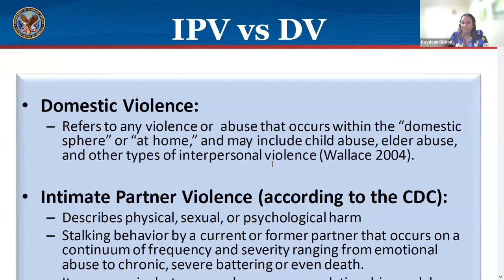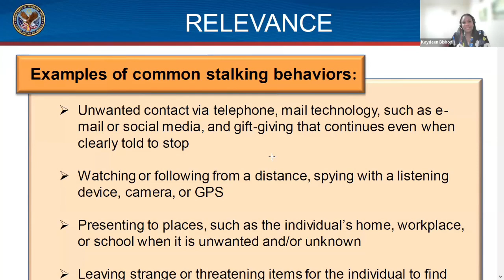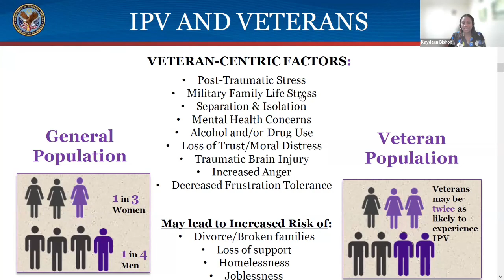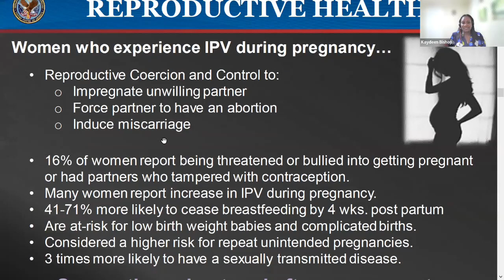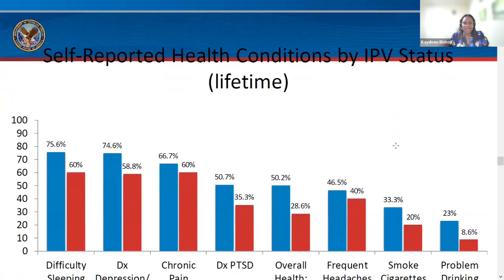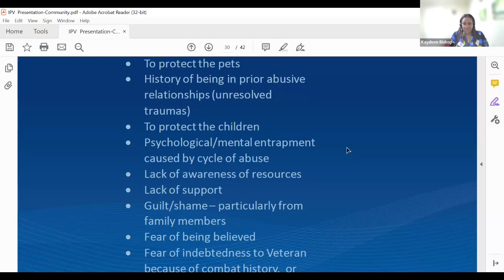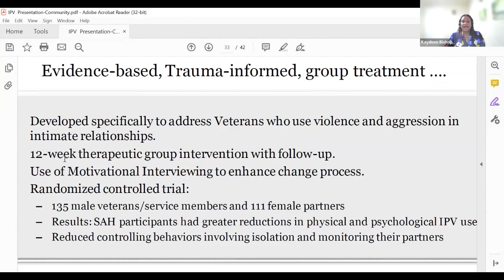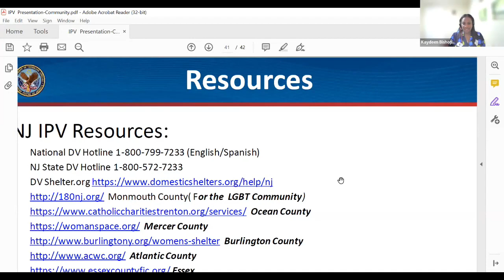OS Intel Hour IPVAP 7-12-23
Intimate Partner Violence Assistance Program Coordinator, Kaydeen Bishop LCSW, will educate and
empower participants on this very important topic.